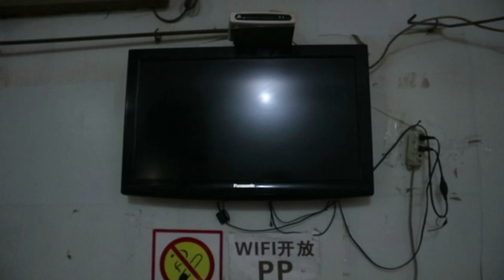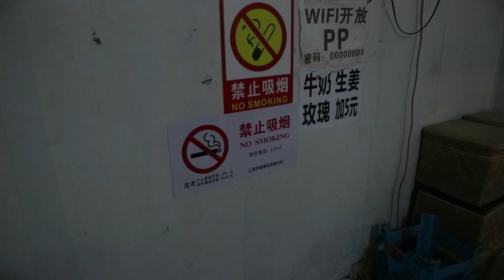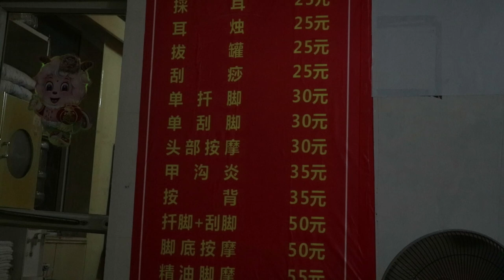How Good is a $7 Chinese Massage ?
China is very famous with massage culture, isnt it?
I think we got lucky to have a massage saloon in our compound and super cheap. We have a one hour massage for $7.
Its our tradition to go there every Sunday night to relax.

Sparing this tiniest bit of effort could really help us out a lot!

We asked Chinese people where America and Turkey are

TEPPANYAKI EXPERIENCE IN CHINA !

Chinese Morning Routine | Sword Taichi!